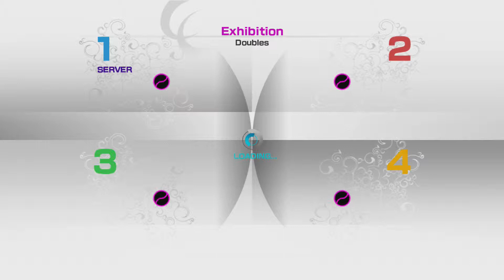juiiixe(great B)vs paranoiak36--(quitter)& ace9701(good A) PS3 VT4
Good even match!